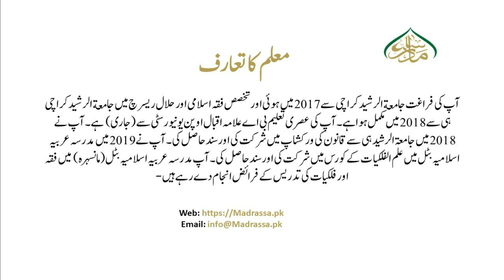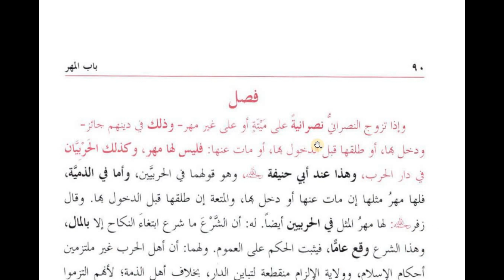ھدایہ ثانی،سبق:30 میاں بیوی کی وفات کے بعد ورثہ کا مہرمیں اختلاف/Al Hidayah part 02 Lesson:30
پیش خدمت ہے فقہ کی مایہ ناز کتاب ھدایہ ثانی کے اسباق۔نہایت ہی آسان اور جدید طرز پردینی و دنیوی تمام امور سے متعلق مکمل شرعی راہنمائی اور وہ بھی عام فہم انداز میں مفتیٰ بہٖ اقوال کا تعین جدید دور کے تقاضوں کے مطابق مسائل شرعیہ کی وضاحت روزانہ پندرہ سے بیس منٹ کا ایک لیکچر سنیے